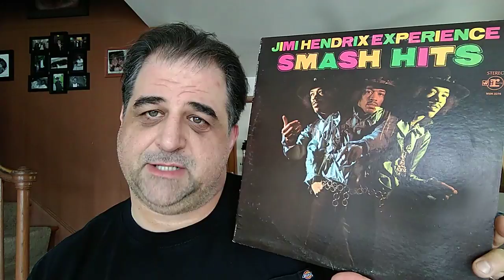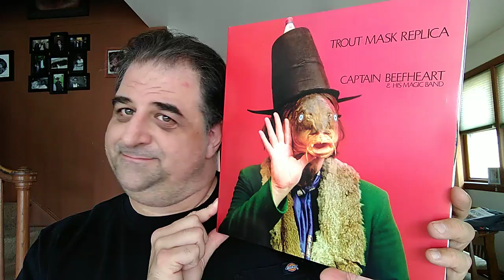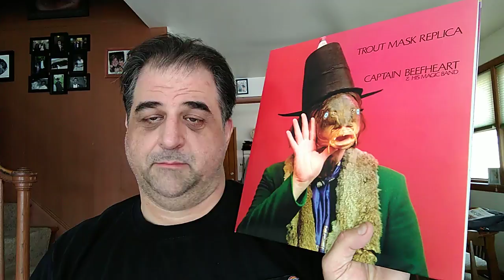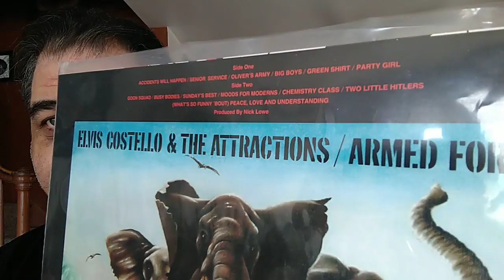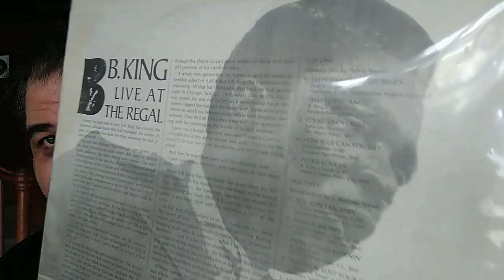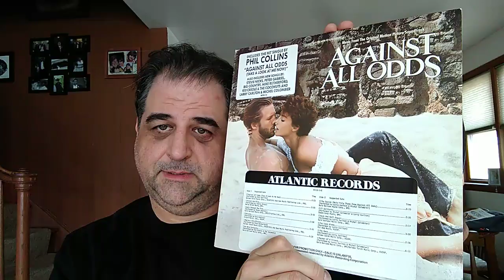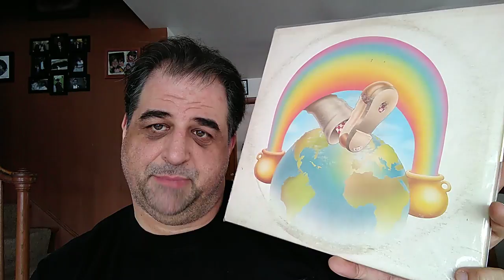Contest entry for B Side Records ROY G BIV spring contest